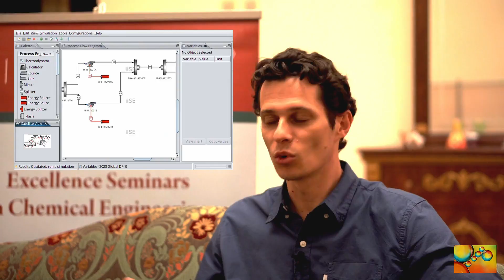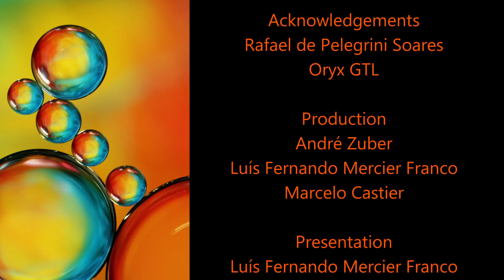Interview with Dr. Rafael de Pelegrini Soares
Dr. Rafael de Pelegrini Soares speaks about computer applications to Chemical Engineering, chemical process simulations, and Chemical Engineering education. He also speaks about the preparations for the Brazilian Congress of Applied Thermodynamics (CBTERMO) in 2017.

CC: English, Español